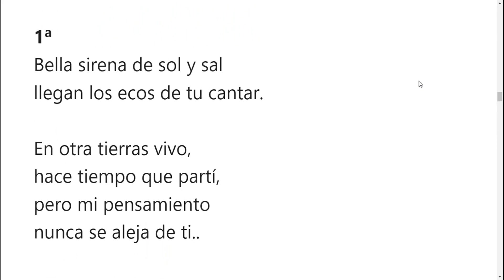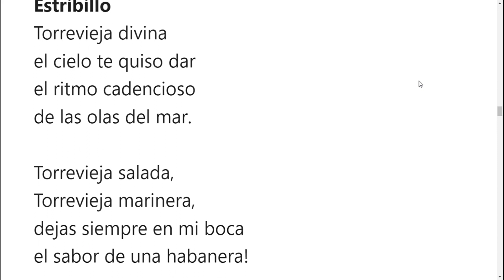El sabor de una habanera letra con el Coro Apóstol Santiago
El sabor de una habanera letra